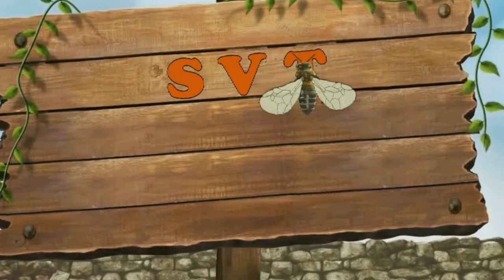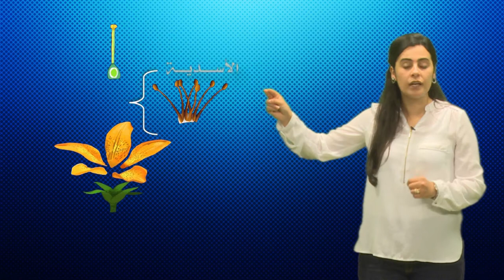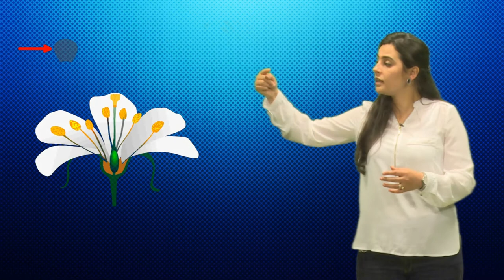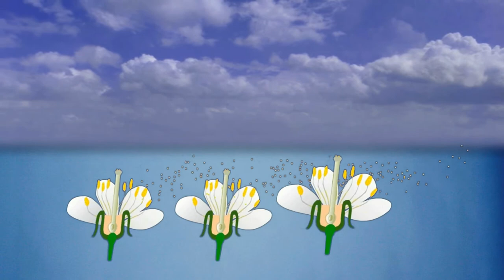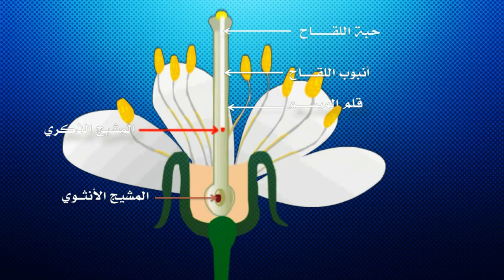Reproduction Plantes à fleurs